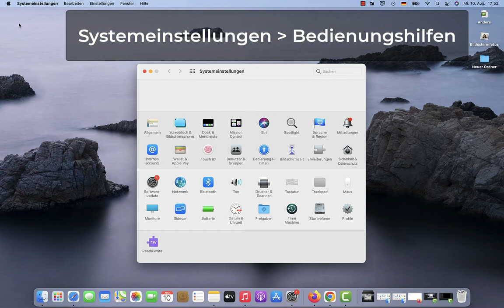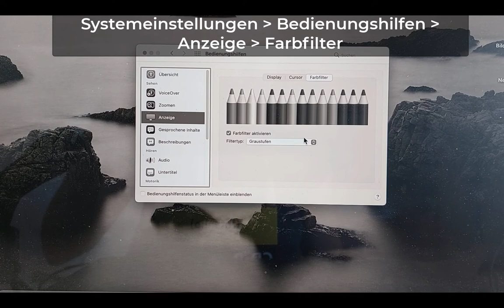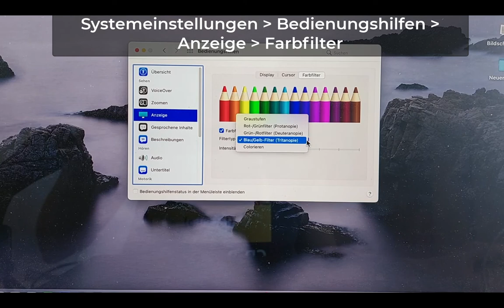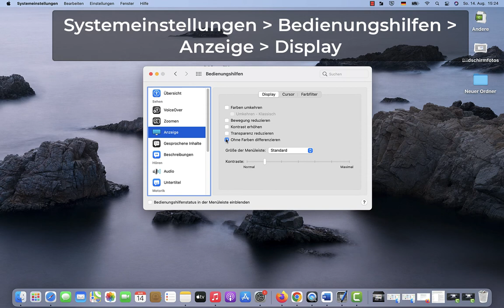Bedienungshilfen unter macOS für Benutzer mit Farbsehschwäche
Die folgenden in macOS eingebauten Bedienungshilfen für Benutzer mit Farbsehschwäche werden erklärt: Farbfilter, Transparenz reduzieren, Kontrast erhöhen, Ohne Farben differenzieren.

Dieses Video wurde vom Kompetenzzentrum Digitale Barrierefreiheit der Hochschule der Medien erstellt.